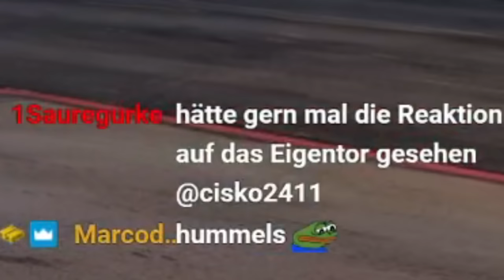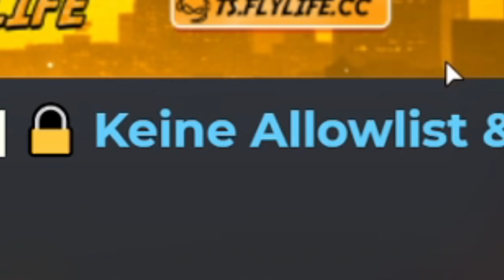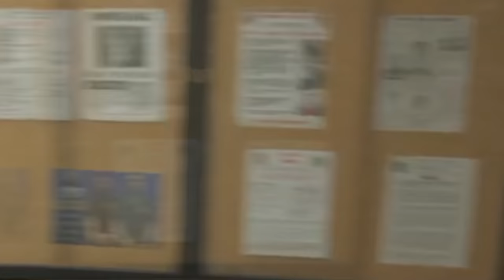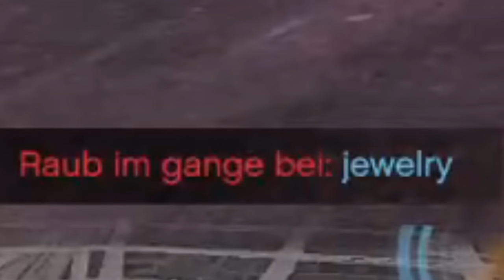RASSISTISCHES KIDDY WIRD FÜR IMMER INHAFTIERT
Wenn du gelacht hast, wärs cool wenn du mir nen daumen da lässt. thenks ^.^